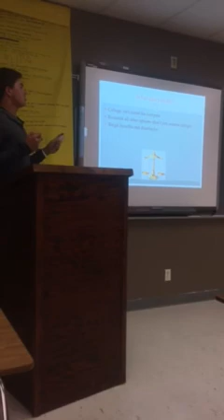Garrett Gomez Visual/Oral Argument 2017 Spring Semester